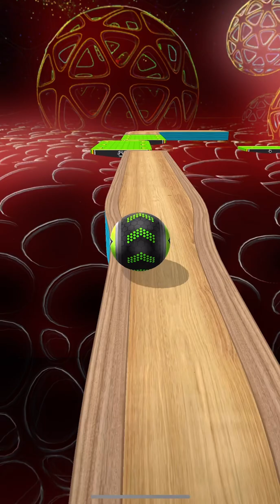Going Balls - Speedrun Gameplay Level 2116